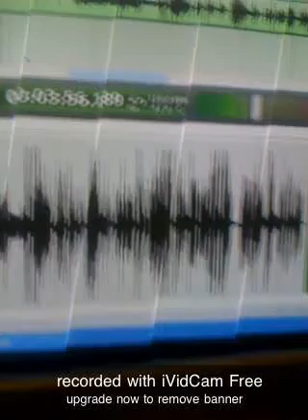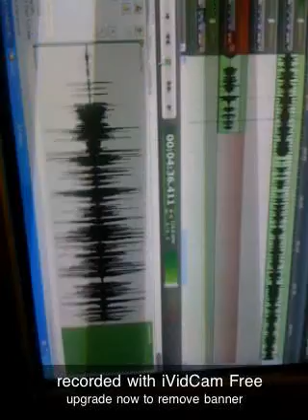outer space records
song will sound better this is just a demo but still good